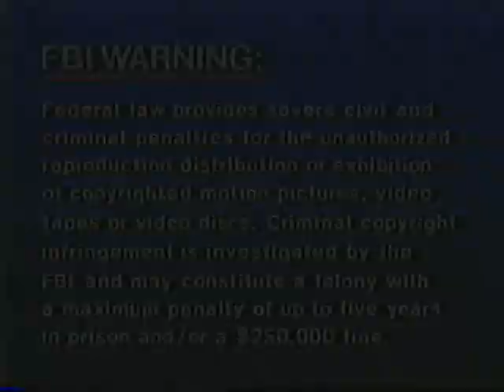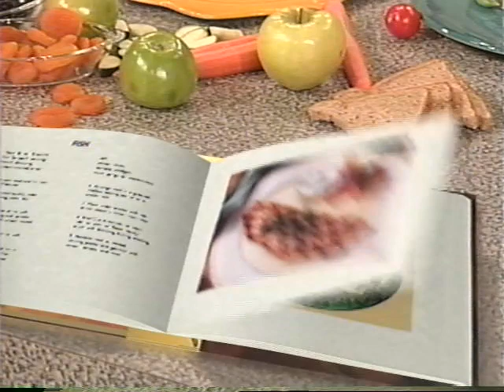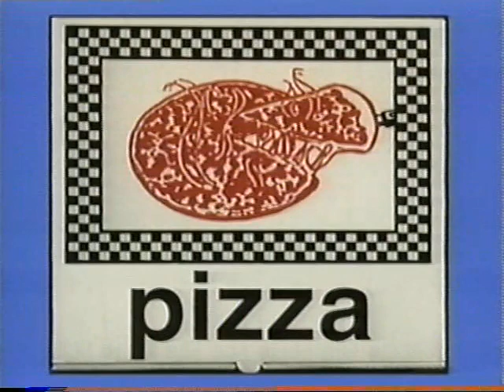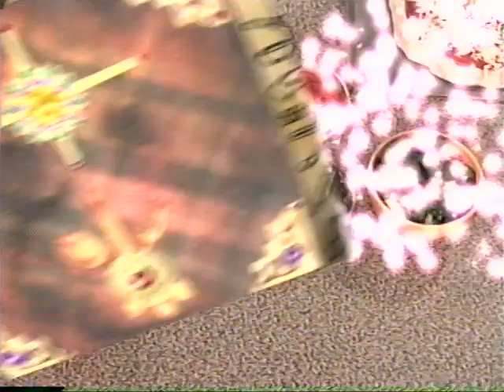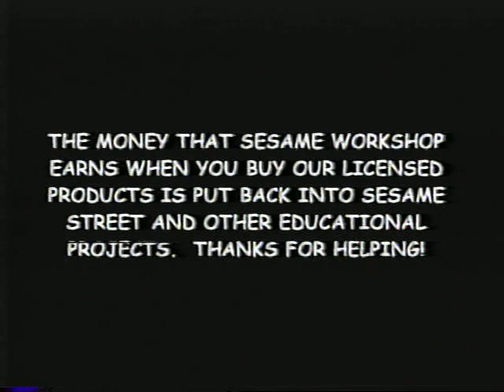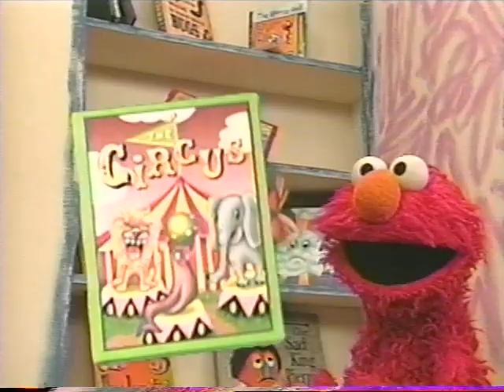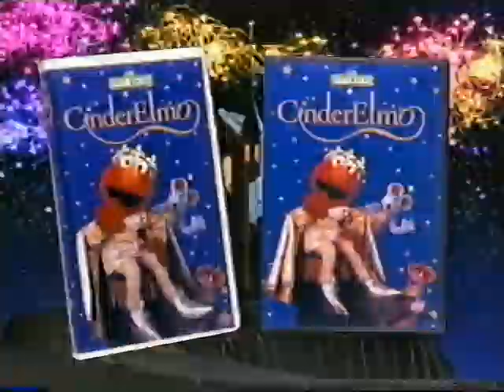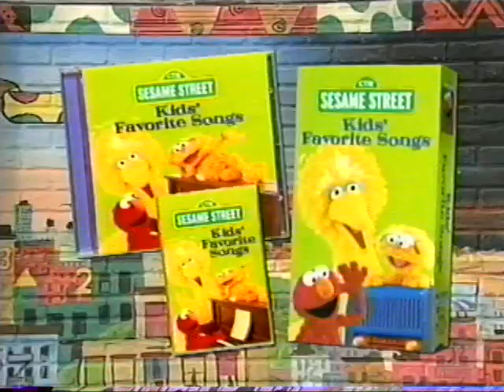Sesame Street: Elmo's Magic Cookbook (2001 VHS)